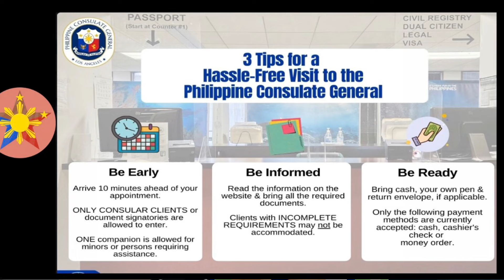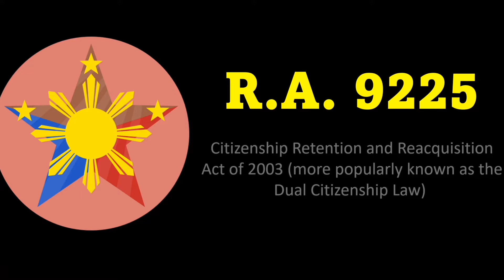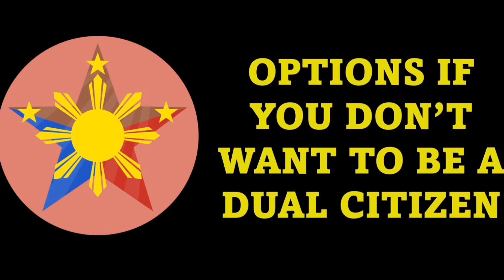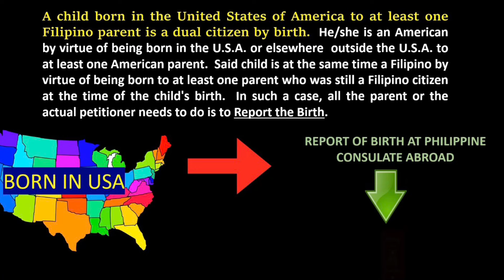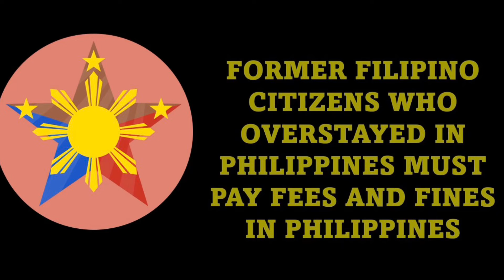PAANO MAGING DUAL CITIZEN NGAYONG 2024!!!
My name is Jocelyn and I am a dual citizen of the Philippines and United States. This channel aims to provide the most comprehensive guide to travel rules, immigration, retirement and news update for all Filipinos and non-Filipinos worldwide.

Stanislav Shamayev – Business Immigration Lawyer
Choose a visa program below and fill out a questionnaire to get a free evaluation of your case within 48 hours:
Christian Filipina
Filipino Dating | Meet Beautiful Philippine Singles - Christian Filipina
Filipino Visa

Balikbayan Privilege No legal advice is being provided here.